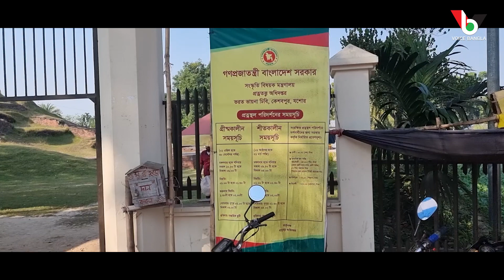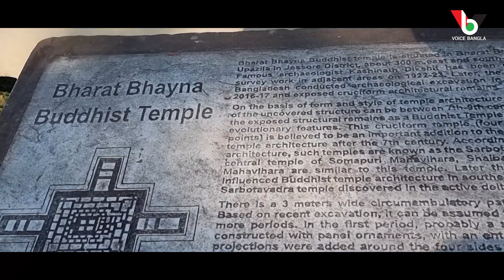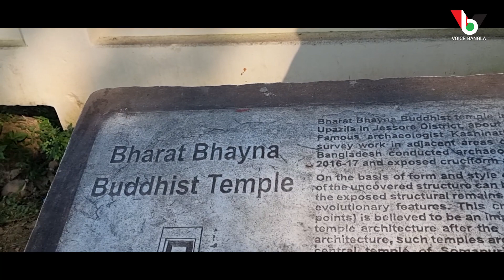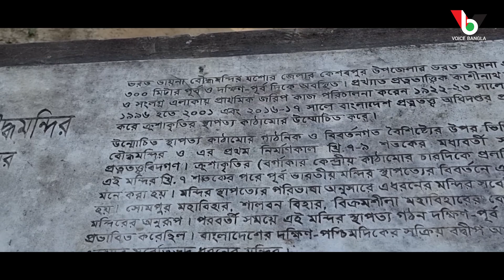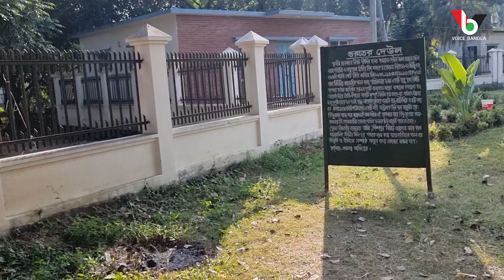যশোরের কেশবপুর সব ধর্মের মানুষের বসবাসের এক প্রাচীন জনপদ I Mostofa Feroz I Voice Bangla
*** ANTI-PIRACY WARNING ***